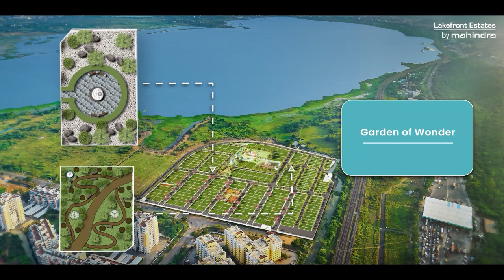Mahindra Lakefront Estates Experience Video Mahindra World City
This video gives a complete picture about the project experience of Lakefron Estates in Mahindra World City Chennai.